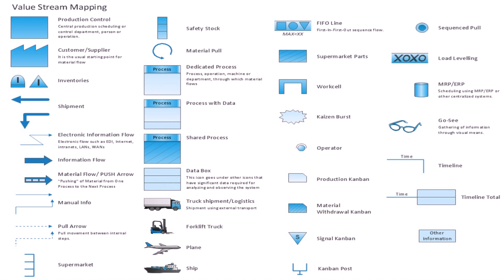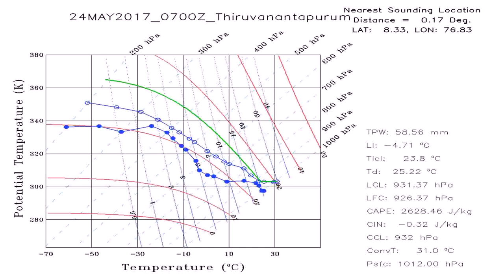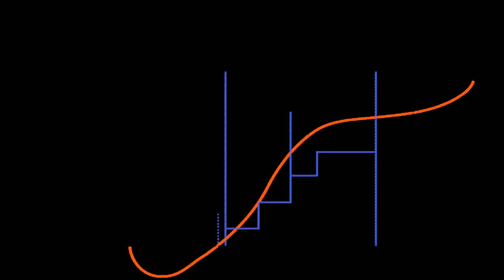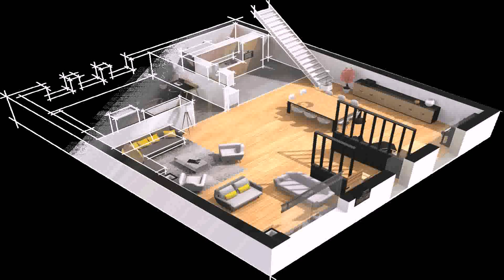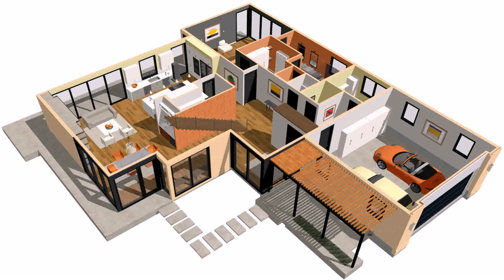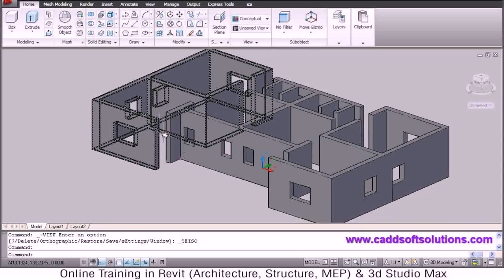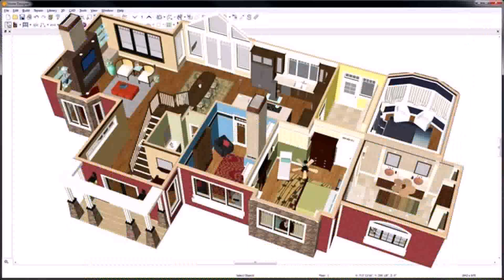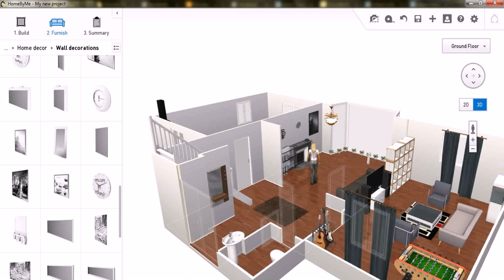House Map Design In India Free (see description) (see description)